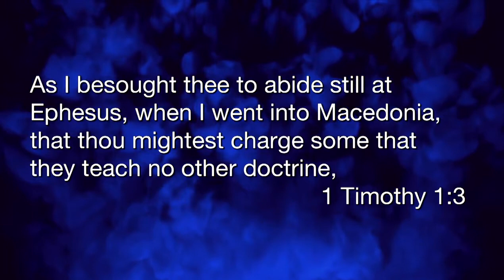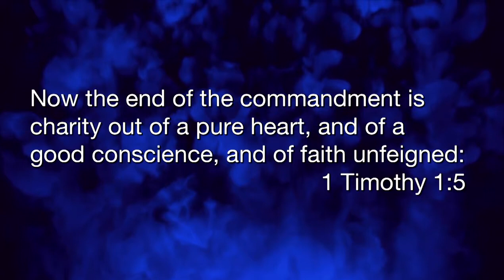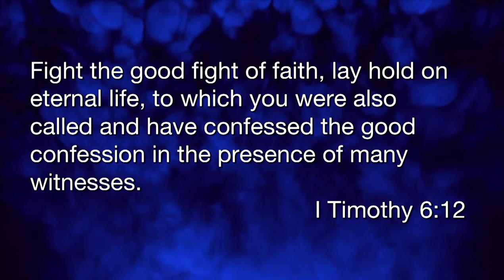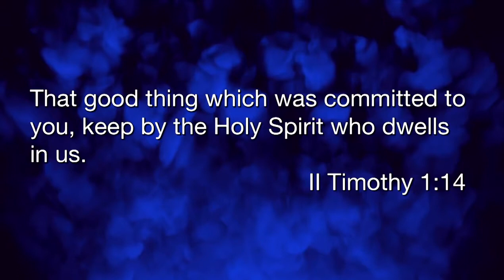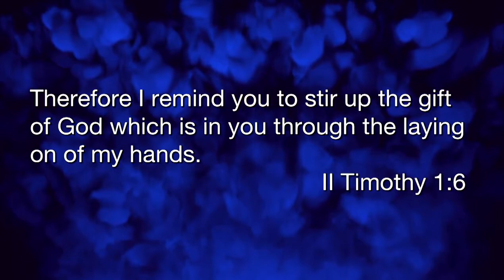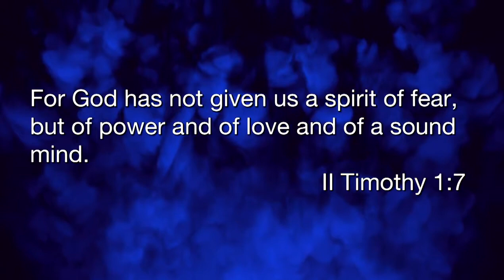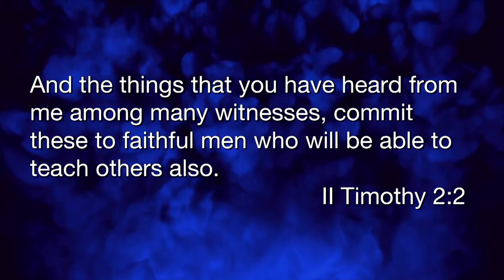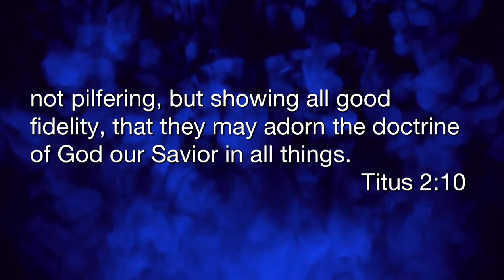Wednesday Activate (14): Spiritual Maturity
Your life speaks louder than your gift.